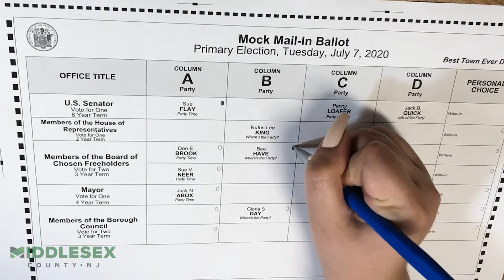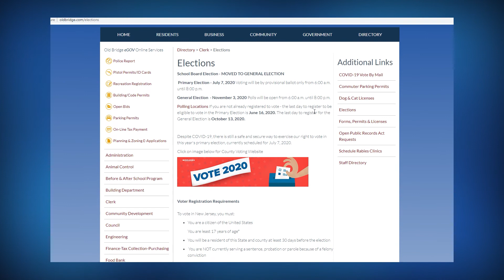Department Update - Primary Election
Township Clerk, Stella Ward discusses the July 7th primary election and what voters can expect.